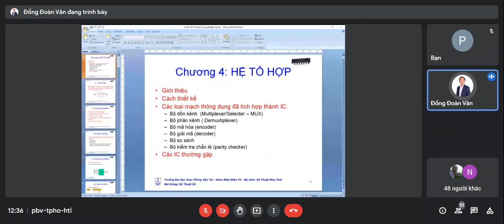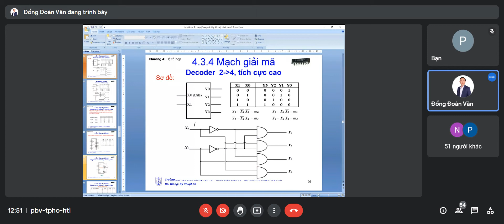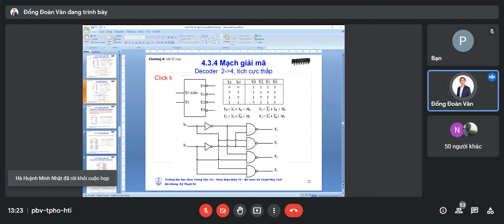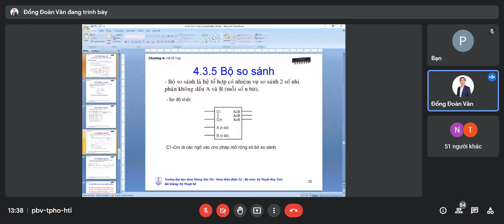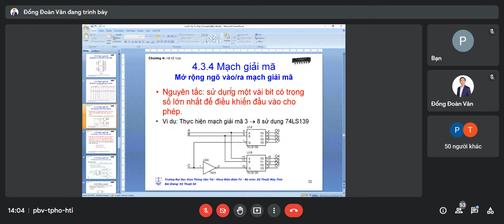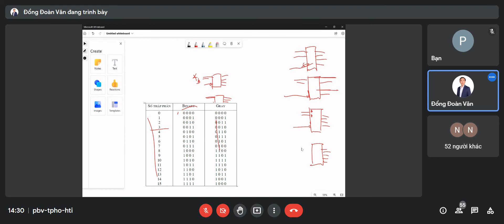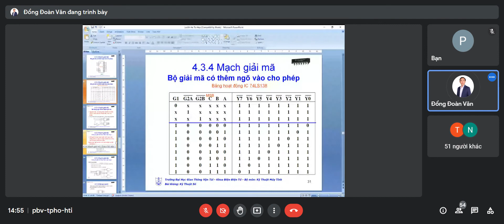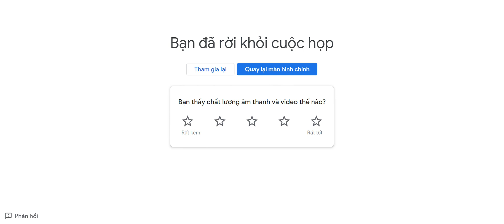Kỹ thuật số buổi 7